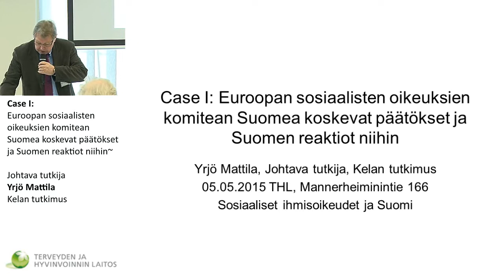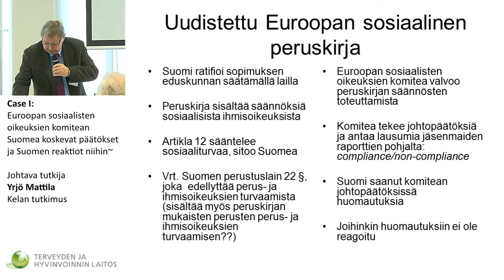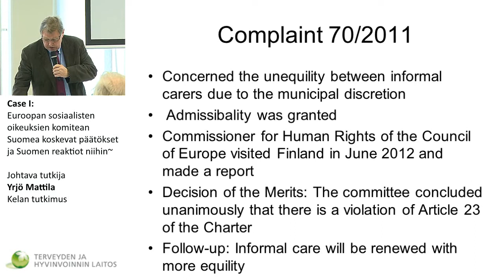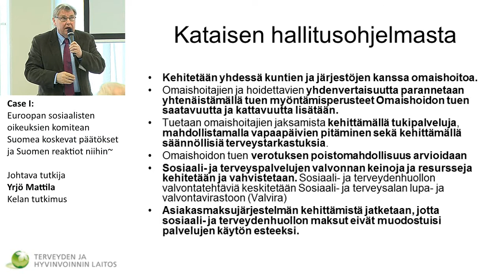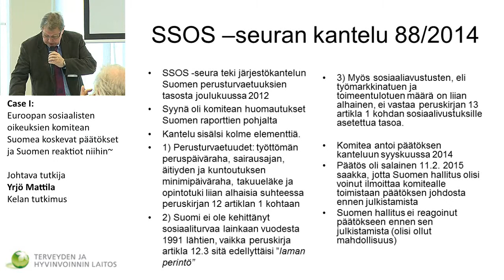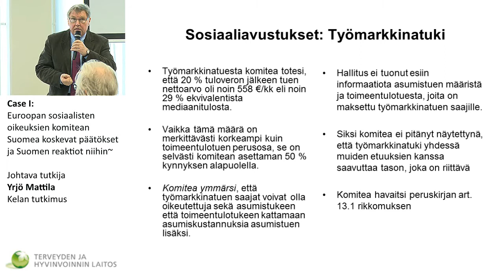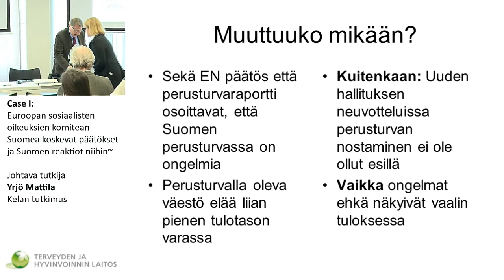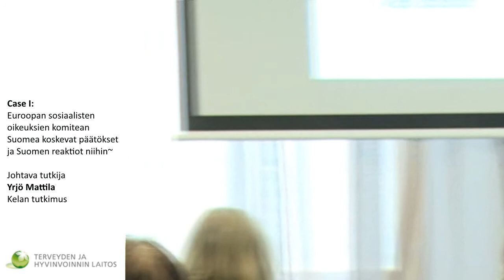Case I: Euroopan sosiaalisten oikeuksien komitean Suomea koskevat päätökset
Case I: Euroopan sosiaalisten oikeuksien komitean Suomea koskevat päätökset ja Suomen reaktiot niihin
Johtava tutkija Yrjö Mattila, Kelan tutkimus